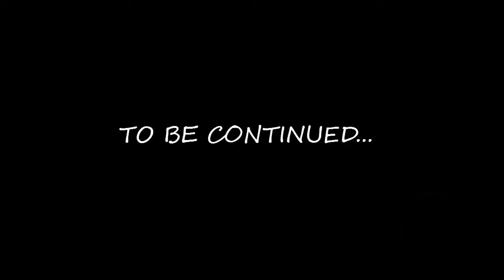GETTING BETTER! | Hyper Light Drifter 3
Support me while you shop at Amazon